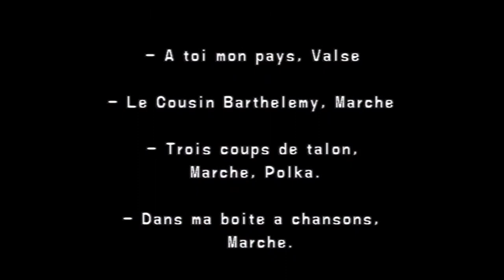(Playlist). Clody musette. Fête le Folklore et L'Accordéon. Plus de. 30 Minutes Non Stop.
(Playlist). Clody musette. Fête le Folklore et L'Accordéon. Plus de. 30 Minutes Non Stop. Audio Vidéos. 13 Titres enchainer.

Plongez dans l'univers envoûtant de la guinguette avec notre chaîne YouTube incontournable : Stars Musette. Voyagez dans le temps jusqu'aux années 30 et 40, époque où la musique et la danse faisaient vibrer la France. Rejoignez-nous pour une expérience immersive de convivialité, de joie de vivre et de nostalgie. Si vous êtes un amateur de musique, un passionné de l'accordéon musette, un danseur averti ou simplement nostalgique de cette époque révolue, cette chaîne est faite pour vous !

Découvrez les plus grands succès de la variété française au son envoûtant de l'accordéon, interprétés par les maîtres de cet instrument emblématique. Explorez notre vaste collection de milliers de titres et des dizaines de playlists pour animer vos moments festifs ou simplement vous délecter d'une musique intemporelle.

Ne manquez aucune de nos vidéos exclusives en vous abonnant dès maintenant. Stars Musette vous promet une expérience musicale et dansante unique, imprégnée de l'âme de la guinguette.